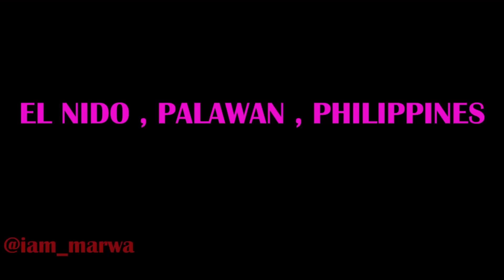IT'S A HOLIDAY HERE - Angeles City Philippines || iam_marwa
Hello family , welcome to my YouTube channel , i hope you have enjoyed this video; IT'S A HOLIDAY HERE - Angeles City Philippines || iam_marwa  We wish to inform you that 21 August 2020 has been declared as a special non-working holiday in the Philippines in the observance of Ninoy Aquino Day 2020. .

1. DJI MAVIC PRO DRONE ;
2. Canon 70D ;
3. Canon Lens ;
5.SamSung Note 9;
6. SONY FDR X3000 ;
7. OSMO POCKET ;

Espanol aqui